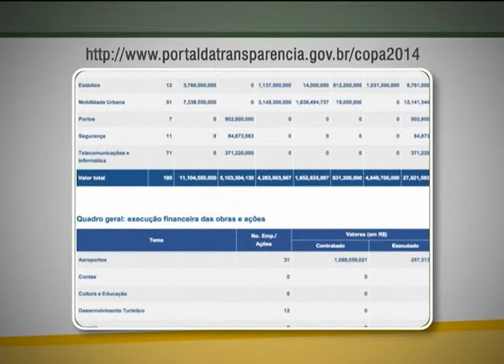Portal com informações de gastos da Copa recebe mudanças para facilitar acesso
NBR NOTÍCIAS - 18.09.12: O Portal de Transparência da Copa de 2014 está com um novo visual e amplia as possibilidades da população de acompanhar os detalhes do mundial. Permite, também, a atualização das informações sobre obras, serviços e compras. Este novo sistema trata-se de uma rede de informações criada pela Comissão de Meio Ambiente, Defesa do Consumidor e Fiscalização e Controle (CMA), com apoio do Tribunal de Contas da União (TCU). O endereço do portal é